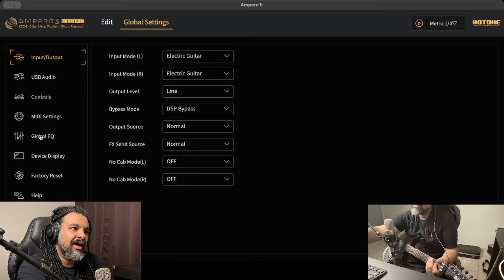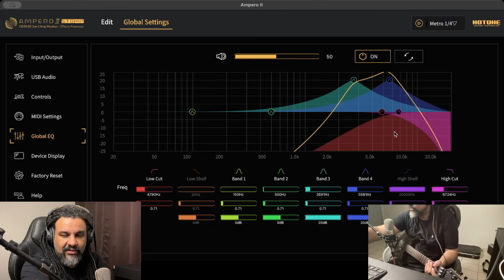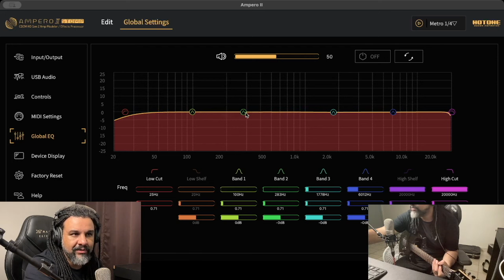Ampero II. Muita gente Faz isso, mas nao adianta nada!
Cortes do Heine!  Vc tambem Faz isso?